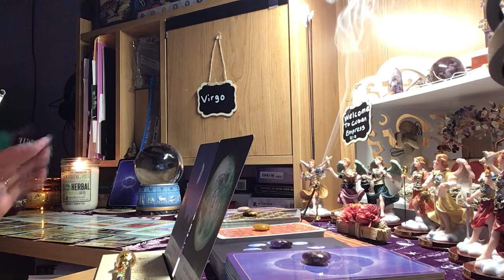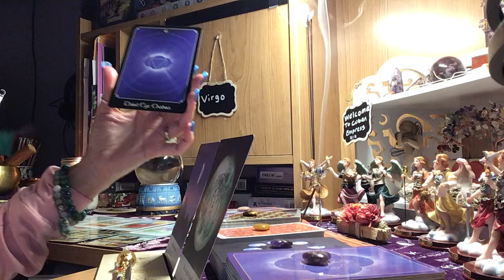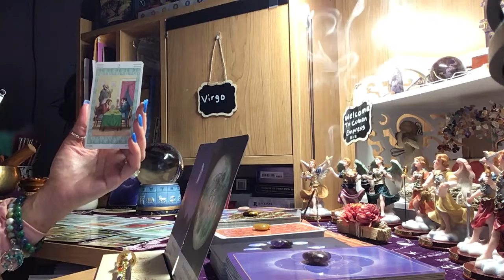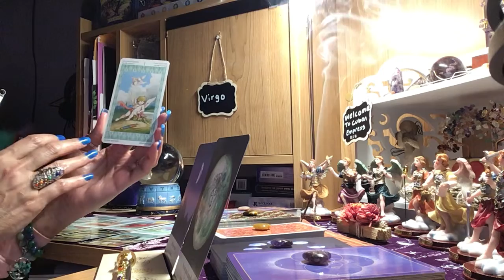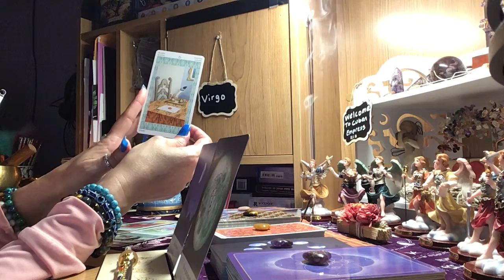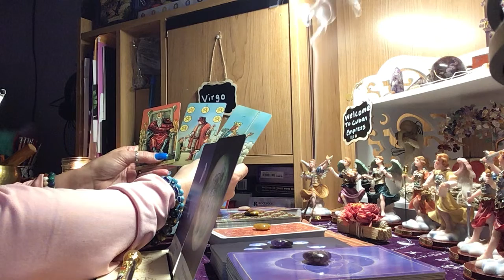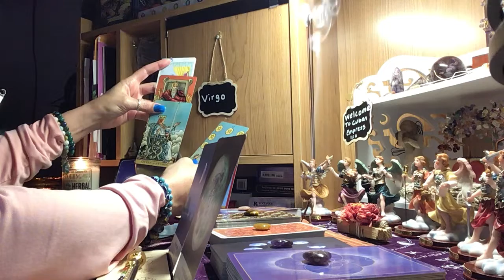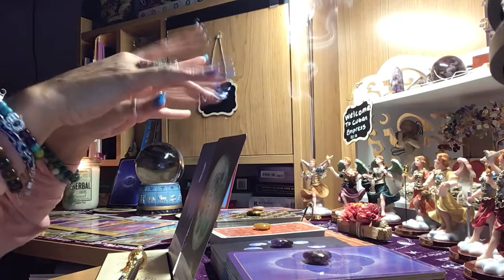VIRGO MAY 2022!